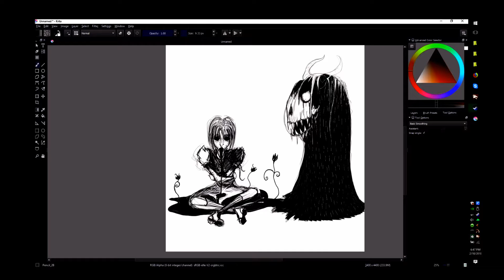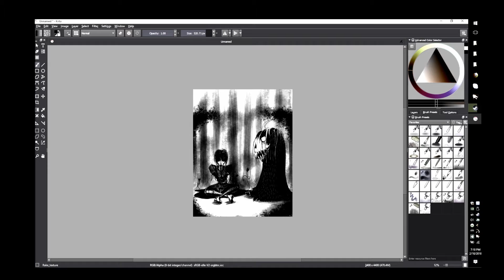THe SkeTcH BooK - Our Monsters in the Forest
A quick 1 hour sketch. Most likely I will elaborate on this piece but I wanted to see what I could do on the Graphics tablet given an hour.